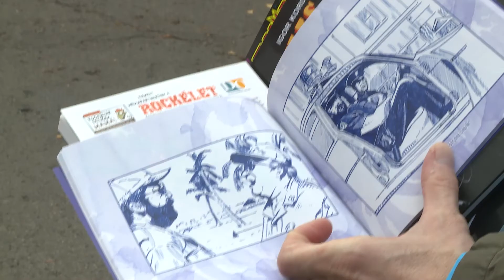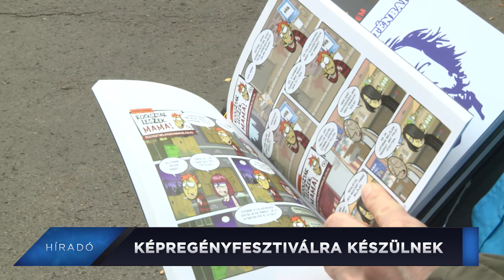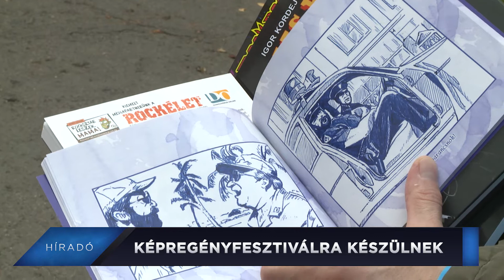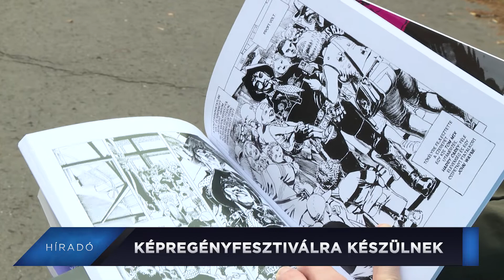DSTV | 2022. október 28. Híradó